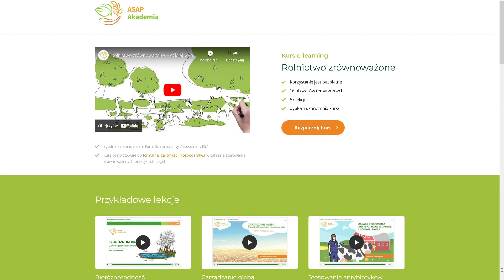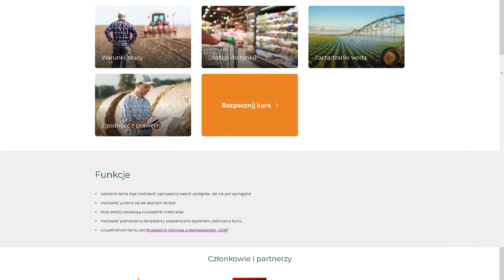Nowe lekcje już dostępne w ASAP Akademii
ASAP Akademia” to kompleksowy kurs online rolnictwa zrównoważonego, który poszerzył się o nowe lekcje z trzech obszarów poświęconych zarządzaniu wodą, dostępowi do rynku oraz zagadnieniom prawnym prowadzenia zrównoważonego gospodarstwa rolnego.